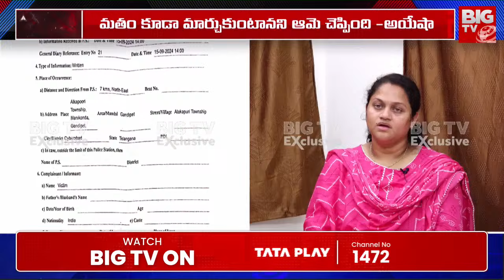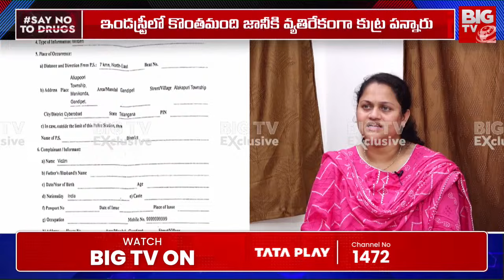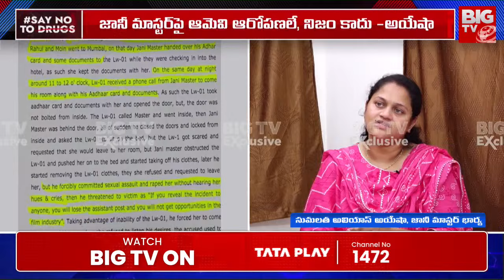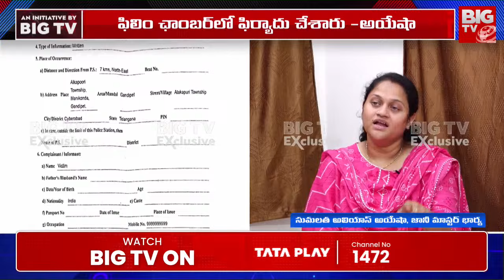నేను కొట్టాను.. నిజం ఒప్పుకున్నా జానీ భార్య | Jani Master Wife Shocking Comments | BIG TV